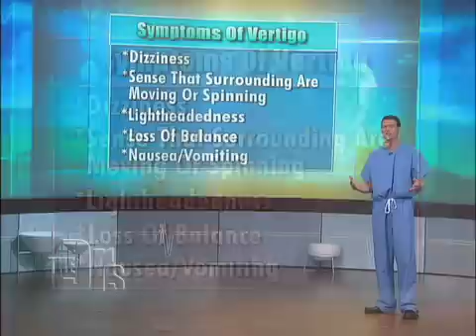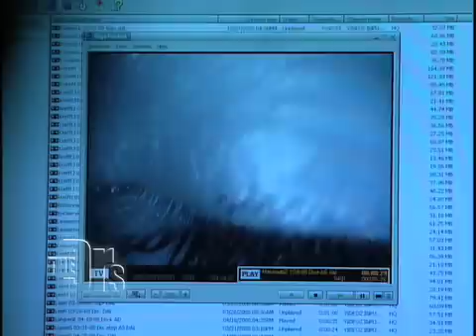Benign Paroxysmal Positional Vertigo BPPV Treatment with Epley Chair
Vertigo Treatment Benign paroxysmal positional vertigo (BPPV) is the most common type of vertigo.
Dr. Michael O'Leary & Dr. Ian Purcell present the use of the Epley Chair.